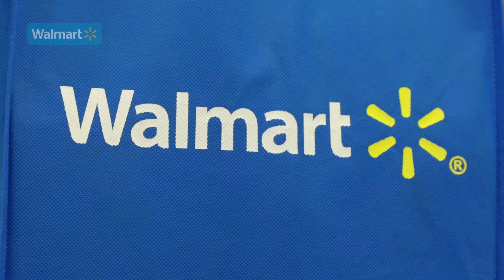¿Cómo preparar Paletas Heladas de Crema de Avellanas con Cacahuate? - Cocina Fresca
Ingredientes:

• Crema de Avellanas ( 1 ½ taza)
• Leche Condensada ( 1 taza)
• Leche Entera ( 2 tazas)
• Crema para batir (1 taza)
• Cacahuates sin sal ( ½ taza)
• Moldes para paletas

Procedimiento para las paletas heladas de crema de avellana con cacahuate:

1. En una licuadora coloca la crema de avellanas, la leche condensada, la leche entera, la crema para batir, los cacahuates sin sal y licua muy bien.
2. Retira las tapas de los moldes
3. Coloca la mezcla la crema de avellanas dentro de los moldes para paletas, cierra y congela durante 3 horas
4. Retira del congelador.